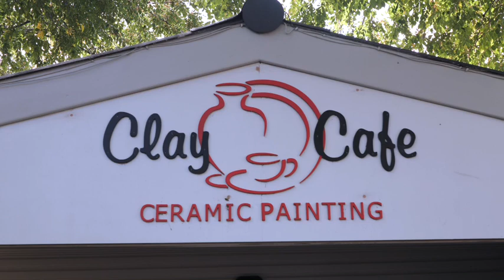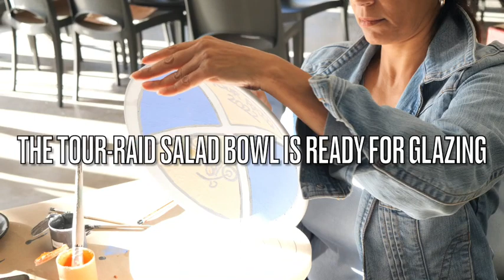Tour-Raid 2022 Salad Bowl, Vivian painting in Clay Cafe, Hout Bay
Vivian painted the 2022 Tour-Raid salad bowl to remember the great event we had in Western Cape.